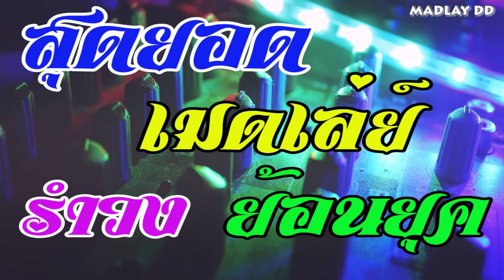สุดยอด เมดเล่ย์ รำวงย้อนยุค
เพื่อไม่ให้พลาดเพลง สุดยอด เมดเล่ย์ รำวงย้อนยุค เมดเล่ย์ รำวง จากพวกเรา Madlay DD ฟังแล้วชอบ ม่วนถูกใจ กดติดตาม หรือ กด Subscribe เพื่อติดตามผลงานต่อไป และเป็นกำลังใจด้วยนะครับ เพลงทั้งหมดเปนการ cover เมดเล่ย์ นะครับ วิดีโอนี้จัดทำขึ้นเพื่อความบันเทิงเท่านั้น
Mad lay DD